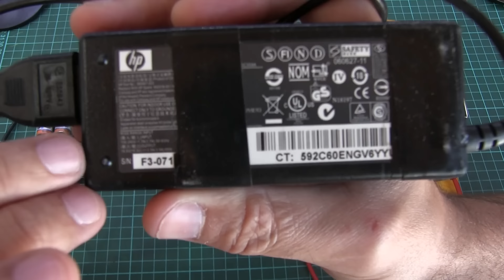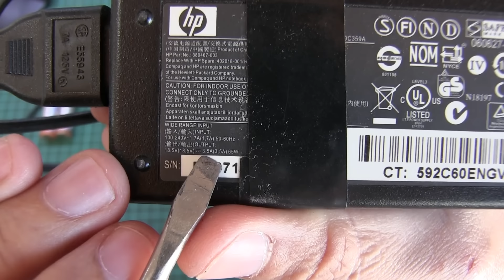De pilas a corriente, con fuente / transformador.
saludos